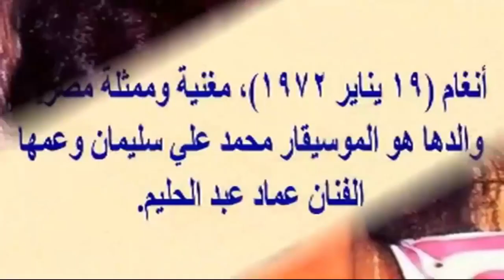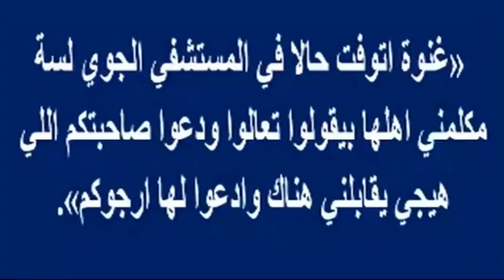طبيب انغام يكشف حقيقة إصابتها بالسرطان ومعاناتها لسنوات وأزواجها الاربعة وحقيقة زواجها من حسين فهمى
انغام وعمرها حاليا ووالدها الفنان وأزواجها الاربعة وشقيقتها الراحلة وهل تعرفوا عمها المطرب الشهير  اخبار النجوم
أنغام محمد علي سليمان وشهرتها أنغام (19 يناير 1972 -)، مغنية مصرية. والدها هو الموسيقار محمد علي سليمان وعمها الفنان عماد عبد الحليم

ولدت في الإسكندرية ووالدها هو الموسيقار محمد علي سليمان والذي كان سبب في نبوغ موهبتها وساهم في تقديمها عدة حفلات ومناسبات حيث كان تؤدي أغاني لمطربين قدامى مثل أم كلثوم وليلى مراد وغيرها، وفي منتصف التسعينات قررت التخلي عن اللون الكلاسيكي وعدم الأستمرار في نفس المسار الذي وضعها فيها والدها وقررت تبني اللون الشبابي والموجة المعاصرة ونجحت في تقديم عدة ألبومات وفيديو كليب في مطلع الألفية حققت نجاح باهر، أختها غير الشقيقة من الأب هي الفنانة الراحلة غنوة سليمان التي كانت تصغرها بـ 16 سنة

الحياة الشخصية
تزوجت من مهندس الصوت المصري "مجدي عارف" وانجبت ابنها "عمر". وثم تزوجت بالموزع الموسيقي الكويتي فهد محمد الشلبي سنة 2004 بعد علاقة عمل طرحت خلال هذه الفترة عمل دويتو جمعها مع زوجها فهد بمناسبة عيد الحب عام 2005، وأصبحت أم للمرة الثانية حين انجبت ابنهما عبد الرحمن. وفي سبتمبر 2007 رفعت دعوى خلع من زوجها الموزع الموسيقى فهد الشلبي بعد زواج دام 3 سنوات ونشر في أكتوبر 2014 عقد زواج رسمي شرعي لها وللممثل أحمد عز وأكدا هذا الخبر مبررين عدم إعلانهما الزواج بأنها كانت تواجه مشكلة مع طليقها لحضانة طفليها، وأنها وأحمد عز أخفيا الأمر عن الإعلام، ولكنهما أخبرا بعض الأقارب والأصدقاء، وقد كان الزواج في عام 2011 وانفصلا عام 2014. وفي فبراير العام 2019، أعلنت عبر وسائل الإعلام بأنها تزوجت الموزع الموسيقي المصري أحمد إبراهيم. وأعلنا انفصالهما رسمياً في 8 مارس 2020

الألبومات الرسمية

ملصق ألبوم كل مانقرب 2007

ملصق ألبوم محدش يحاسبني 2010
1987 : الركن البعيد الهادي
1988 : أول جواب
1989 : لا ليلي لالي
1989 : لايق
1990 : اتفقنا
1991 : ببساطة كده
1992 : أنت العالم
1993 : إلا أنا
1995 : باقولك ايه
1996 : اقدر
1996 : شيء ضاع
1997 : بتحب مين
1998 : وحدانية
1999 : هيبة ملك
2001 : ليه سبتها
2003 : عمري معاك
2005 : بحبك وحشتيني
2007 : كل ما نقرب
2009 : نفسي أحبك
2010 : الحكاية المحمدية
2010 : محدش يحاسبنى
2015 :أحلام بريئة
2018 :راح تذكرني
2019 :حالة خاصة جدا
2020 :مزح
في التمثيل
مسلسلات
2012: في غمضة عين.
مسرحيات
1999: رصاصة في القلب.
فيديو كليبات
الأغنية المخرج العام
في الركن البعيد  1987
برسملك صور  1988
لالي لي لالي  1989
حبك علمني الغيرة  1989
شكرا  1989
وش تبي عاد  1989
لايق  1989
هيه هيه محمود دياب 1990
ببساطة كده  1991
تقدر عالمشوار  1992
إلا أنا محمد سامي 1993
وقدرت خلاص  1993
مين قال لحبيبي عادل عوض 1993
بكره تشوف عادل عوض 1993
الشوق العجيب ديو مع عبد الرحمن الشومر  1993
شنطة سفر عاطف الطيب 1993
لو حسيت  1993
نمرة تلفونك كام  1993
معرفش مين _ 1994
بقولك إيه _ 1995
معنى حبي جميل جميل المغازي 1995
بحبك قولها جميل جميل المغازي 1995
لا تغيب  1996
بتحب مين مجدي عارف 1997
ليه أحبه محمد سعود المطيري 1998
بتحبها ولا خالد مرعي 1999
بعتلي نظرة محسن أحمد 2000
نحلم إيه ديو مع ذكرى مجدي عارف 2000
سيدي وصالكبمشاركة أيمن القيسوني أحمد المهدي 2001
عمري معاك أحمد المهدي 2003
بحبك وحشتيني هادي الباجوري 2005
بحب نفسي هادي الباجوري 2006
ما بتعلمش أحمد المهدي 2008
كل ما نقرب أحمد المهدي 2007
ساعات كتير رندة علم 2009
نص الدنيا أحمد المهدي 2010
أجمل مكان  2013
مصر قريبة أحمد المهدي 2014
أهي جات،بمشاركة أيمن القيسوني حسن غدار 2015
بين البينين حسن غدار 2016
حتة ناقصة حسن غدار 2016
عن فرح غايب أحمد علاء الديب 2017
فاكر زمان ديو مع محمد الشرنوبي هادي الباجوري 2018
بحبك وبرتحلك  2020
هو نفس الشوق عادل جمال 2021